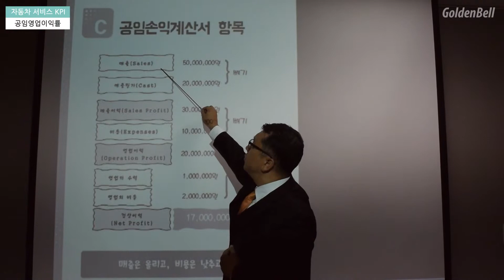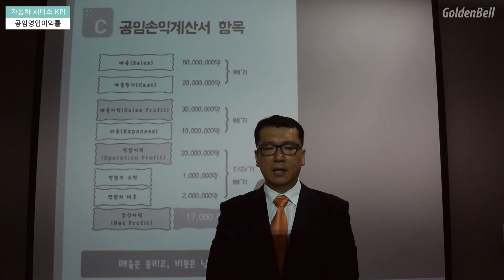자동차 서비스 핵심성과지표(KPI) 03.공임 영업 이익률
-골든벨 출판사 제공
-자동차 서비스 핵심성과지표(KPI)

-관련도서 안내
자동차서비스 KPI 이래야 산다!